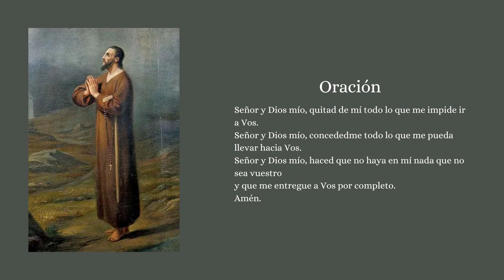SANTO DEL DIA DE HOY SAN NICOLÁS DE FLUE 21 DE MARZO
🛍️ Taz Decor Catholic Shop